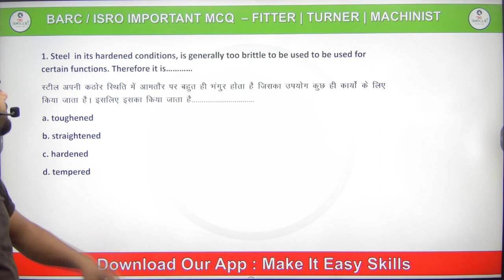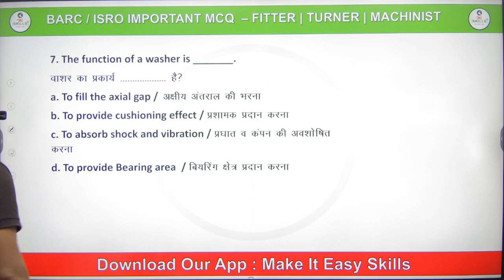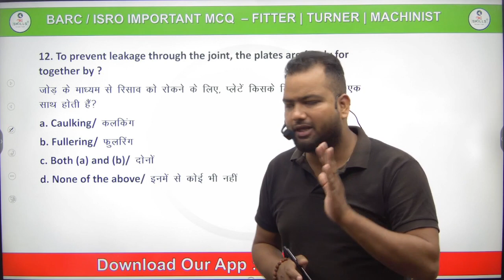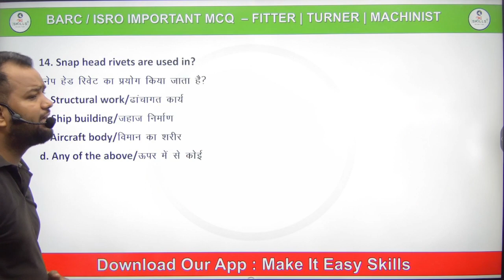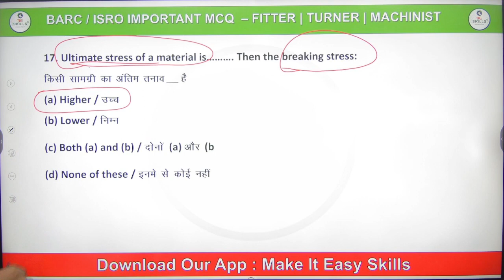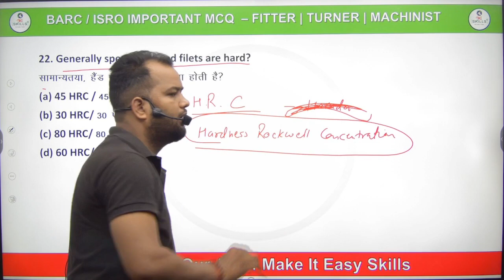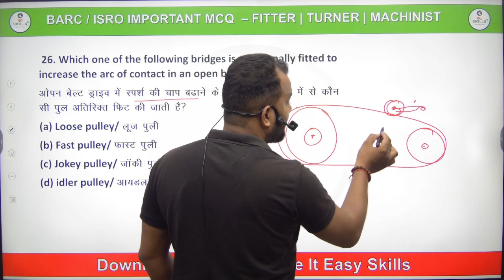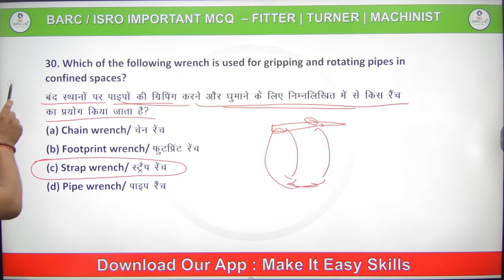BARC Stipendiary Trainee Category 2 Fitter | Turner | Machinist | by Vimal Sir | BARC Practice Set